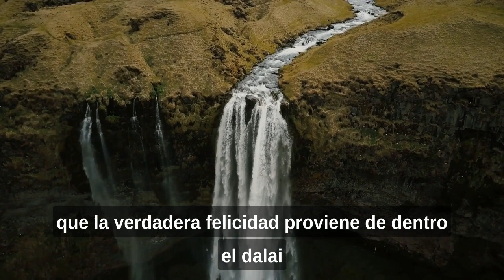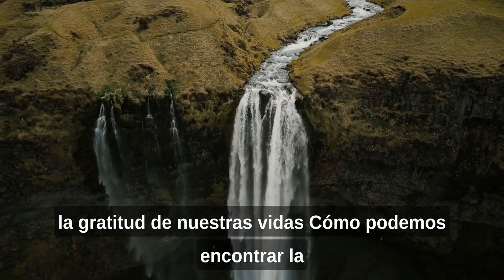Lecciones para una Vida Plena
Únete a nosotros en este video en el que exploramos las profundas enseñanzas del libro "El Arte de la Felicidad: Un Manual de Vida". A través de las conversaciones entre el Dalai Lama y Howard Cutler, descubriremos cómo la sabiduría ancestral y la psicología occidental se unen para proporcionarnos valiosas lecciones sobre la búsqueda de la felicidad y la paz interior. Aprende cómo aplicar estas enseñanzas en tu vida cotidiana y descubre el camino hacia una vida más plena y satisfactoria.